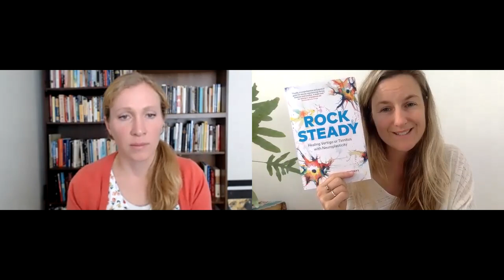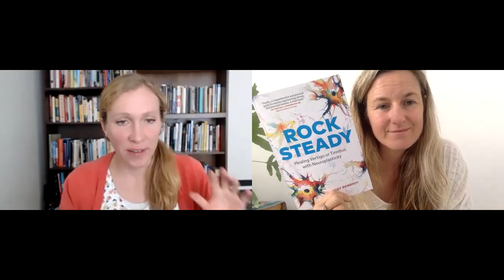Neuroplasticity Healing Interview w/ Therapy in a Nutshell | Seeking Balance International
Joey chats with Emma McAdam from Therapy in a Nutshell about neuroplasticity for vertigo and tinnitus.

I’m Joey Remenyi, a vestibular audiologist, neuroplasticity therapist, author and the Founder of Seeking Balance International. I support people in their use neuroplasticity to heal chronic vertigo, dizziness or tinnitus.

If you're struggling, learn how you can take your life back by starting your own healing journey with one of our self study programs: